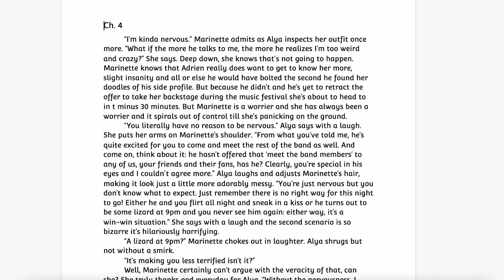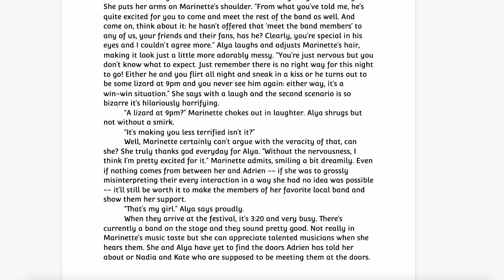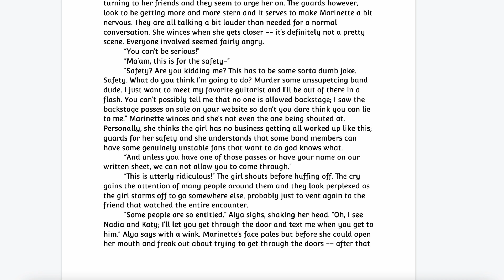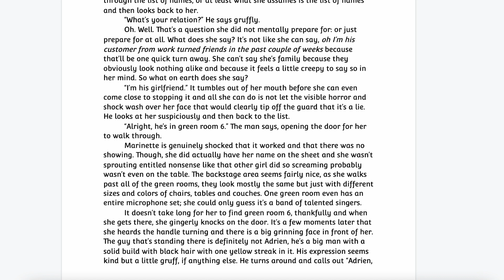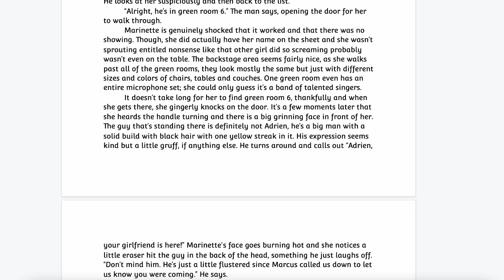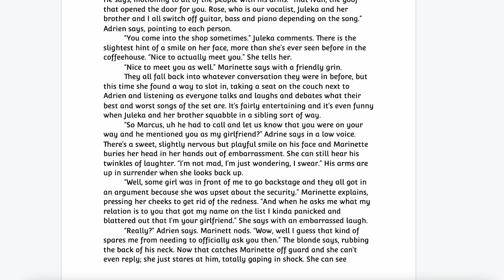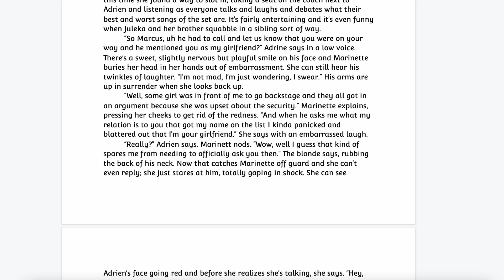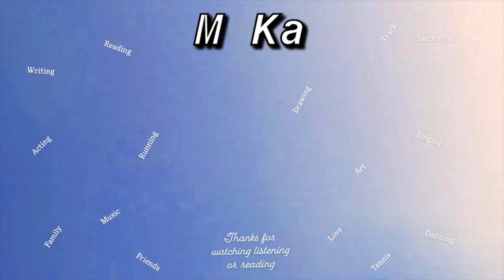Bring Me JavaBring Me Joy Ch4/Miraculous Ladybug Adrienette Audiofic Cafe AU Fluff Meet-Cute Pining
Just a high school girl with way too many story ideas, way too busy life, crushing romantic dreams and a desperate plead to escape to another universe